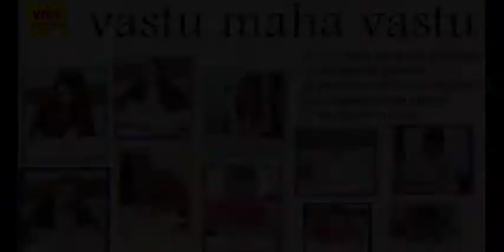REVIEWS OF STUDENTS OF VASTU MAHA VASTU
click this link to get registered for 3 days advance vastu course in delhi
for complete information about course call or whattsup us on 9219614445, 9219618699, 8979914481
join today
learn complete vastu from basic to barchart